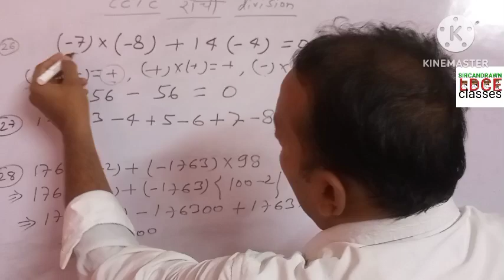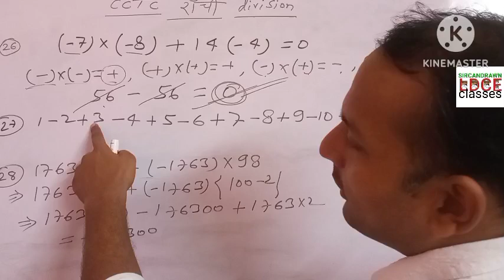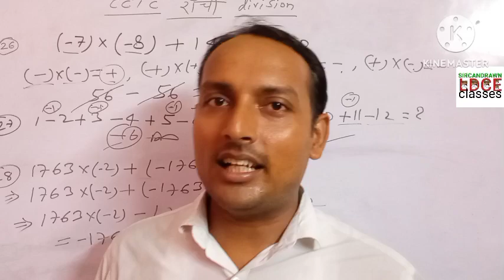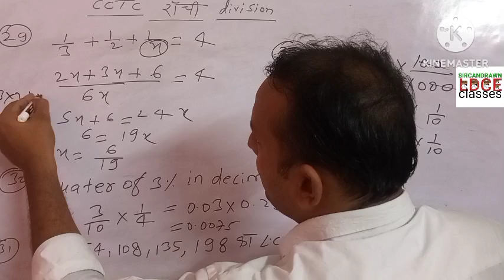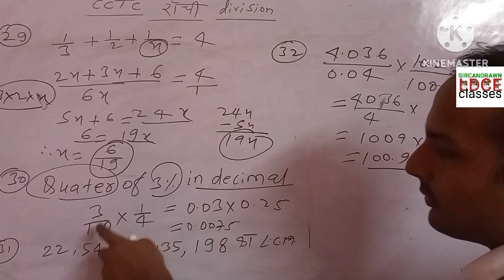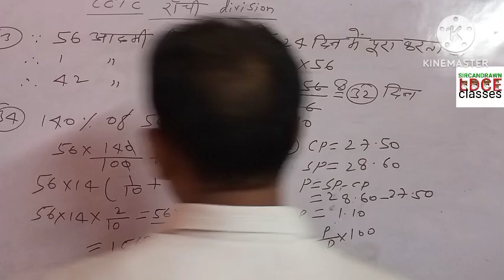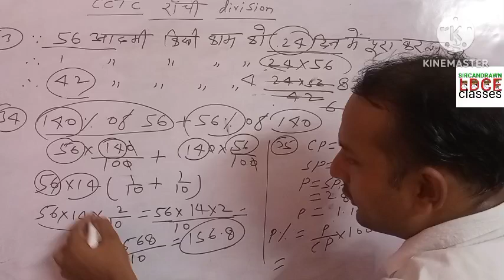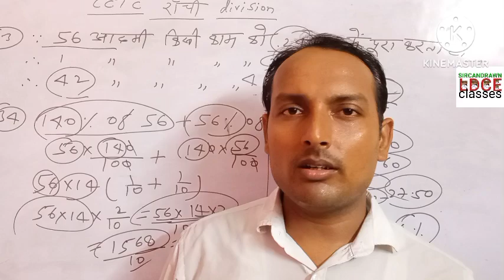ranchi division/Adra division/Maths/ गणित/ldc exams